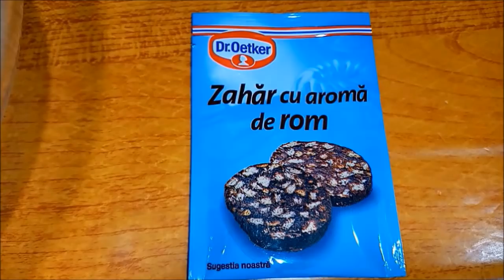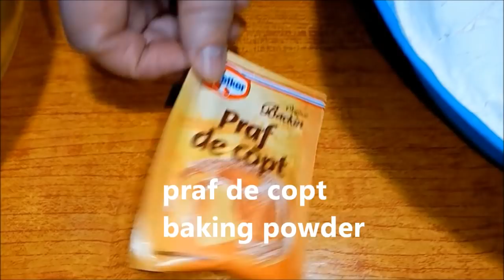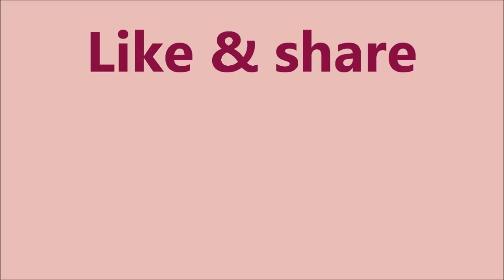🥧 Negresă de post cu nucă de cocos-Fasting Brownie with coconut|Everything for everyone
Negresa de post delicioasa cu nuca de cocos. Delicious fasting Brownie with coconut. Facebook: Gateste cu mama

 LINK-URI CU ALTE RETETE DE POST. SPOR LA GATIT!